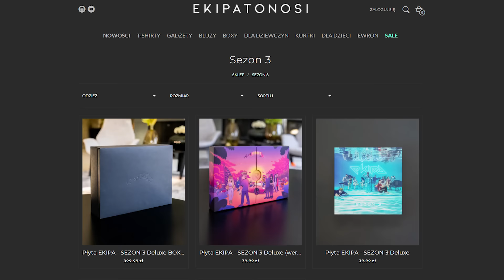POMNIEJSZYLIŚMY MU POKÓJ!